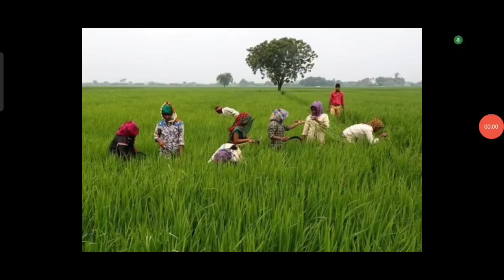తెలంగాణ రైతులకు రైతుబంధు 5500 ఈ జిల్లాల వారికి డబ్బులుఖాతాలో జమ#rythubandhuscheme